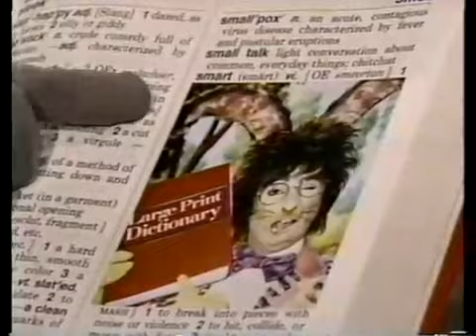Vanity Hare C